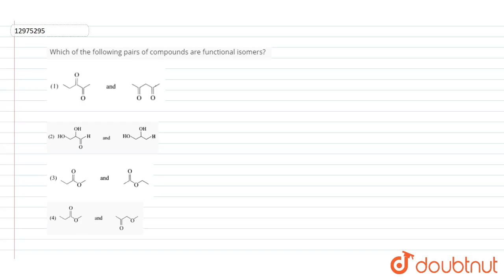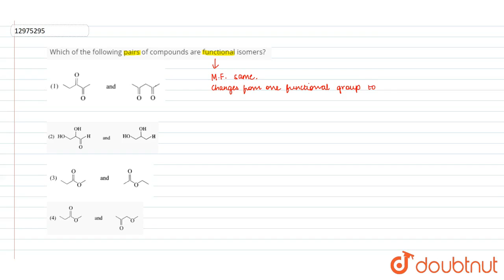Which of the following pairs of compounds are functional isomers?